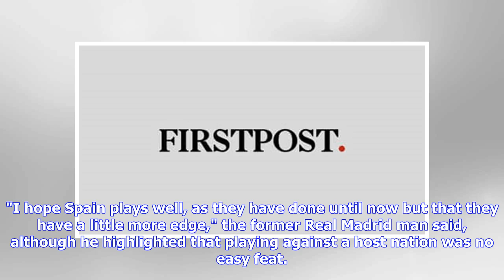FIFA World Cup 2018: Former captain Iker Casillas warns Spain to not underestimate Russia in roun...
FIFA World Cup 2018: Former captain Iker Casillas warns Spain to not underestimate Russia in round of 16 fixture

Moscow: Former Spain captain Iker Casillas on Thursday warned that La Roja's upcoming knockout match against this year's FIFA World Cup host Russia would present a real challenge. Iker Casillas took part in a match that pitted World Cup legends against youth teams from Russia. AFP The once first-choice goalkeeper, who now plies his trade with Porto, spoke with Efe after taking part in a friendly game of legends versus youth teams alongside Brazil legend Ronaldo and his former national teammate C...